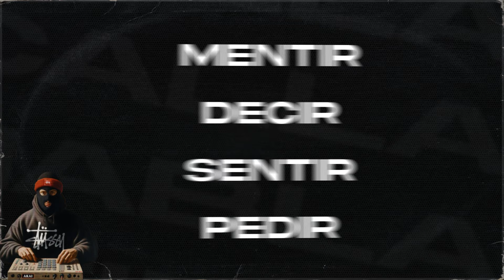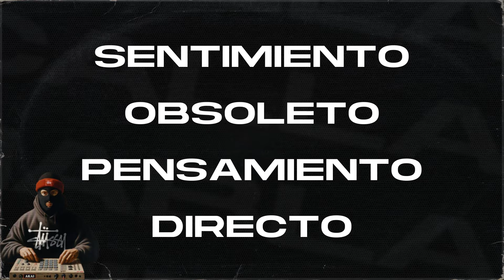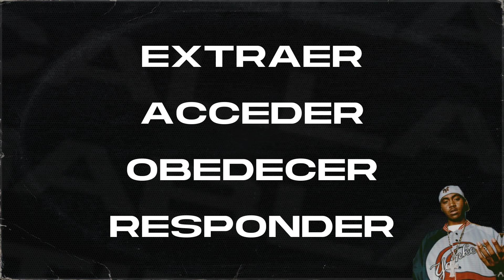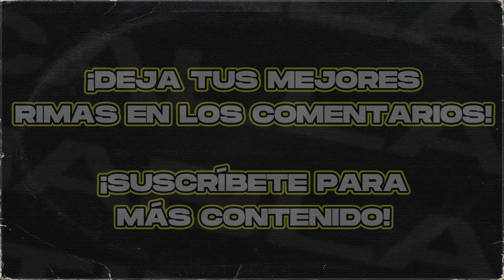🔥🎤 BASE DE RAP CON PALABRAS | BEAT DE RAP CON LETRA PARA IMPROVISAR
¡Entrena tu FREESTYLE combinando las PALABRAS!
¡Comenta las MEJORES RIMAS que hayas hecho!
¡Libera todo el FLOW que puedas o sigue practicando para ser MEJOR! 🥇

⚠️ *USO DE PISTAS DE VCF BEATS*⚠️

SI QUIERES USAR LA INSTRUMENTAL SIN FINES DE LUCRO DEBES NOMBRARME EN EL TITULO DEL VIDEO (PROD. VCF BEATS) ADEMAS DEBERAS PONER EL LINK DEL VIDEO DE LA INSTRUMENTAL.

TODAS LAS PISTAS SON DE LA AUTORIA DE VCF BEATS Y SE PROHIBE EL USO COMERCIAL, SI DESEAS ADQUIRIR LA INTRUMENTAL DEBES COMPRAR UNA LICIENCIA 💰

IGNORAR TAGS